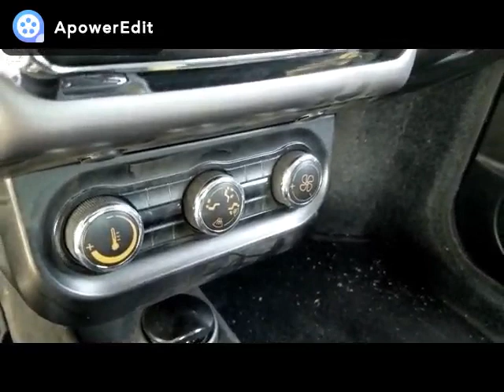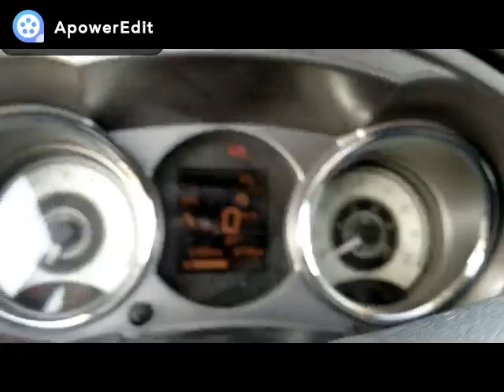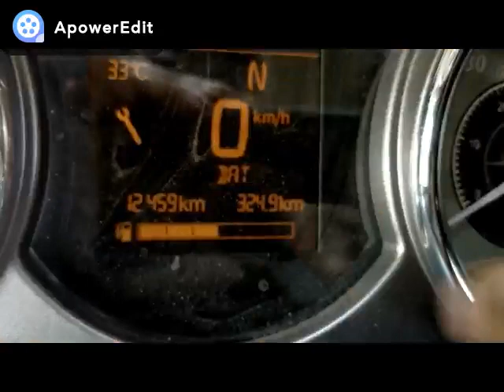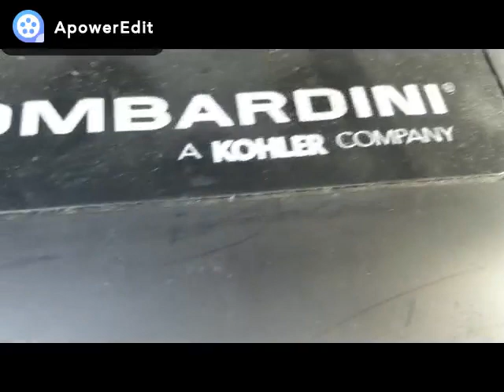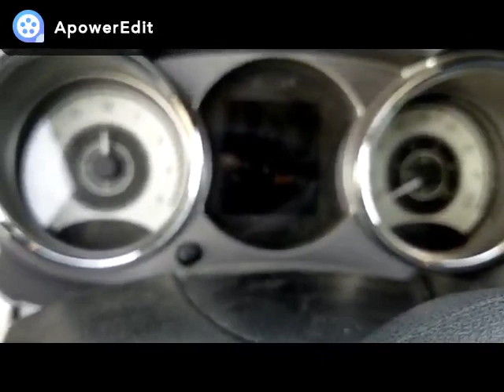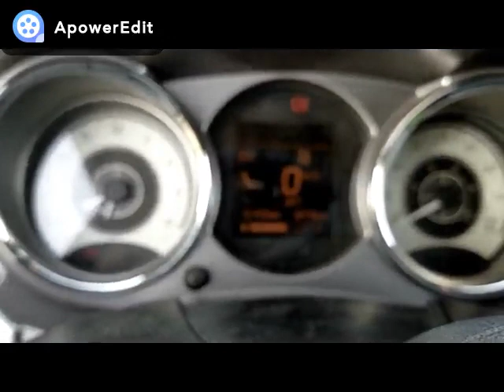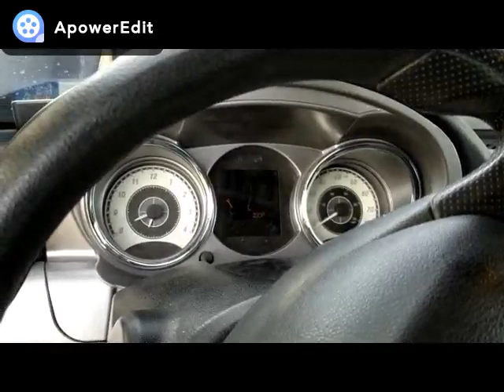Ligier Js50 Dci 2015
Présentation de  ma  voiture sans  permis  ma  Ligier  Js50 Dci 2015